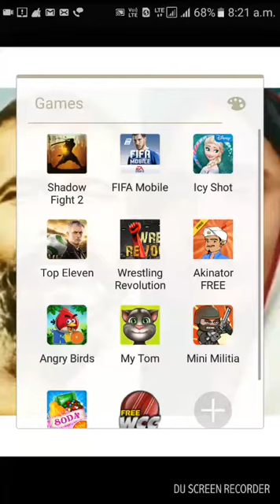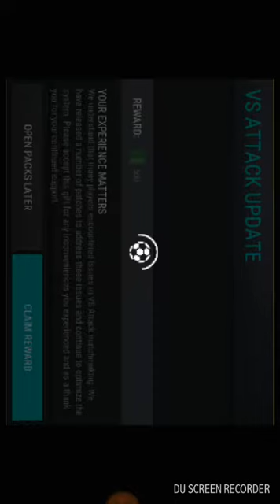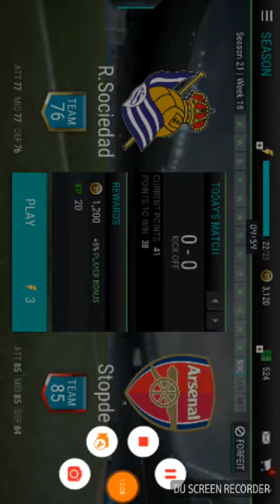FIFA Mobile | Gameplay of VS Attack | Claiming 90 OVR Kaká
Can we get at least 20 likes and at least 1 subscriber for this video?